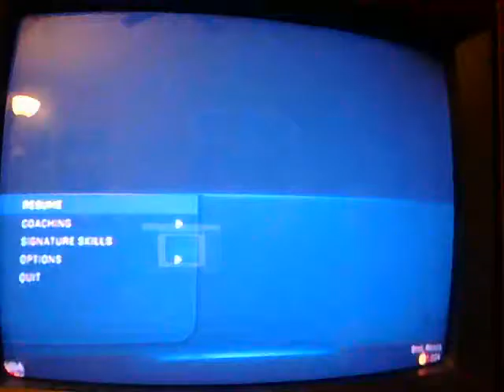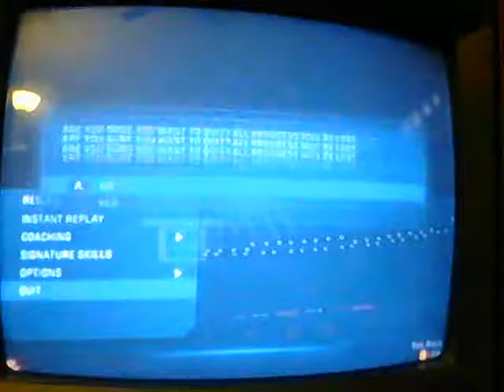Dear BNSF,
Hey guys its Red.  I have been trying to upload but the internet was down and I couldn't  My dad got layed off and it sucks.  Try to stay positive! SPREAD WORLD PEACE!